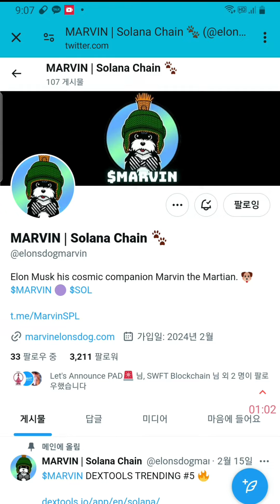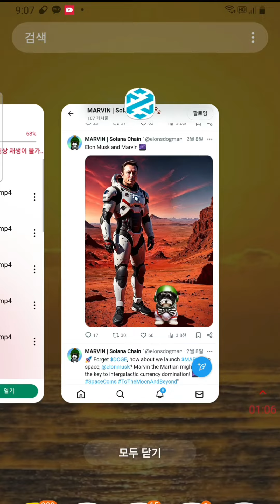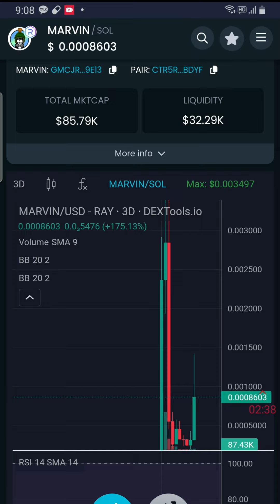일론머스크 와 함께 우주로 갈 코인 일수도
gme amc
zebec

sui wallet

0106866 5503  임X현 기업은행 후원계좌

바이낸수 래퍼럴 최대 500달라까지 받을수 있고
퀘스트 수행시 최대 10,000까지 받을수 있습니다

LIMIT_NYR78MK5

okx 래퍼럴
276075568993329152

비트겟래퍼럴
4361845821 최대 1000달러 까지 받을수 있습니다

쿠코인 래퍼럴
최대 700달러까지 받을수 있습니다
QBSH2CB2

1.갓비트헤지펀드 투자한곳 vc 벤처캐피탈이 들어간곳

2.도지코인 후예를 일론머스크가 트윗한것처럼

3.inu 개 동물 뜻인데 이것을 찿아라
시바이누

4.봉크 자손들을 찿아라
봉크 봉봉

5. 바이낸스 okx 투자한곳이나

6.시총이 1000만원~3000만원 이하인 종목을 찿아라

7코인수가 많아야 좋습니다

8.솔라나 밈중에서 미국에서 미는 코인 중국에서 미는 코인을

BCH

스택스

카스파 40배 4천원 채굴코인 가능

XEN 있는데

파일코일

TIA 4조 2천원 부터 10배 올랐는데 2만원 갓었는뎅
이더리움대신할수 있다 코스모스 재단에서 스테이킹

Immutable
IMX

BEAM
Beam

HNT
Helium
HNT
솔라나 헬리움채굴기 있는데 1조 헬리움코인 (채굴코인)

Osmosis
두 핵심 Cosmos 팀의 구성원에 의해 출시되었습니다

100배 ~1000배 노릴수 있지만 그만큼 위험 부담도 큽니다

babybonk 자동차로 코인 채굴 = 다이모
DIMO
Geico, Tesla, Ford, Autozone 등과 같은 회사가 안전한 청구를 위한 수단으로 사용자, 차량 또는 여행에 검증 가능한 자격 증명

해당 기술은 거래 속도를 섹션당 9,000건의 거래(TPS)로 향상시킵니다. 이 프로젝트에는 250개 이상의 파트너가 있으며 플랫폼에 500,000개 이상의 NFT를 탑재했습니다.

XVG
존 비트코인블록체인을 개선하는 빠르고 효율적이고 탈중앙화된 지불 네트워크를 제공하는 것이 목표입니다

MOBILE
OBILE 토큰은 5G 서브네트워크의 거버넌스 토큰으로, 데이터 전송 수익과 적용 범위 증명을 통해 5G 핫스팟에서 채굴됩니다

VTHO

Tia

inj

atom

kuji

osm0

Verge

Sei

mudai 이더

gmt

2024년1.3일부터 산타랠리 시작됨
1월초부터 빅게임 시작 떨어지는날보다

1년동안 코인오른다
2025년 4월까지

주기적소각

ㅡㅡㅡㅡㅡㅡㅡㅡㅡㅡㅡㅡㅡㅡㅡㅡㅡㅡ
폴리곤
gone 폴리곤 커뮤니티 50명이 만든코인
그냥 돈있는 애들이 만들어서 띄울것같다는

시총 5억

수이 scb  사가밤 밈 시총 50억대
솔라나 다음 으로 빠른 네트워크

ㅡㅡㅡㅡㅡㅡㅡㅡㅡㅡㅡㅡㅡㅡㅡㅡㅡㅡ

시가

여러분 날씨 추운데 다 건강 챙기고 계시죠? 투자가 마음만큼 되지 않을 때가 많지만 이방에 계신 분들은 모두가 다 졸업하셨으면 좋겠습니다!
선물 현물 정보방을 할까말까 정말 고민을 많이 하다가 한달 정도 준비하면서 필요하신 분들도 계실까 하여 만들었습니다👏🏻

들어가셔서 좋은 정보 받고 졸업하시길바랍니다

7TQuXg

빗썸은 트래불룰 1월중예정
빗썸은 1월중 2주안으로 트래불 적용없어짐
업비트 90만원은

한달동안  가지고 있으면 20% 더 받을수 있습니다

비번 1793

선물로 돈 잃은 분들은 제가 약소한 금액이라도
보내드리겠습니다 항상 건강하세요!

비트코인 시장흐름이나 뉴스 보실분은여기로 오심됩니다